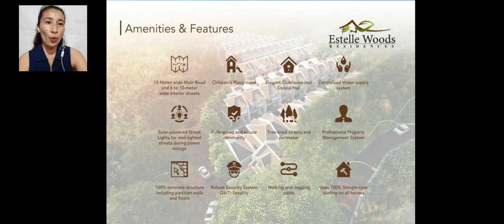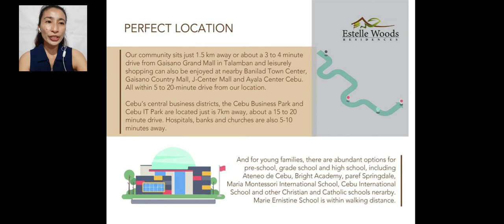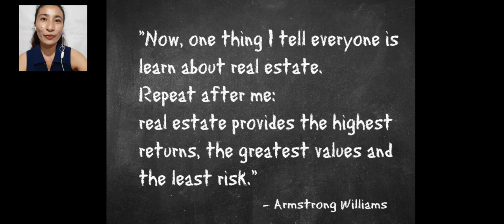Estelle Woods Residences in Talamban Cebu